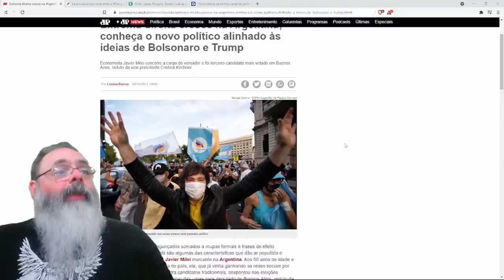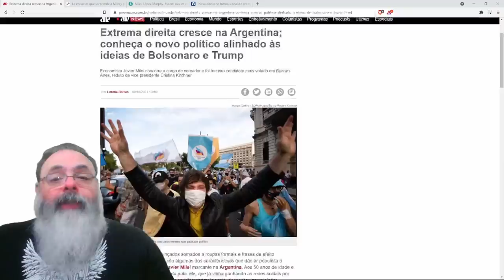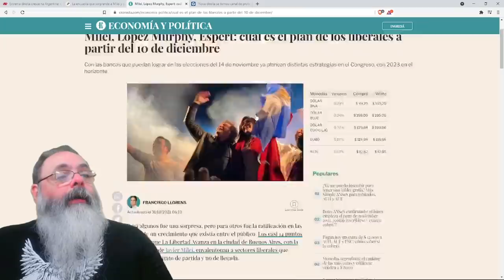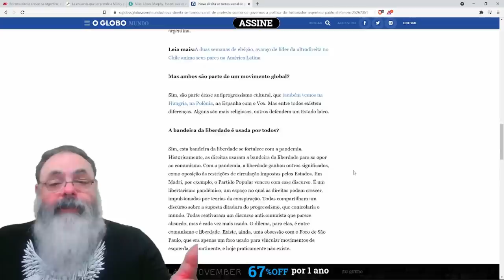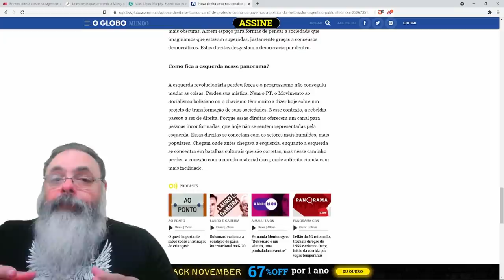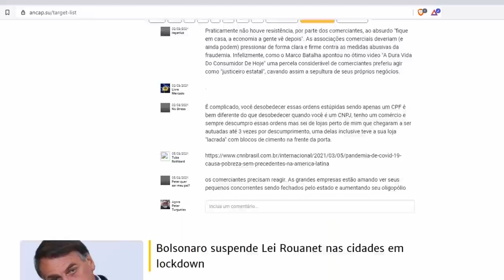A rebeldia passou a ser de direita